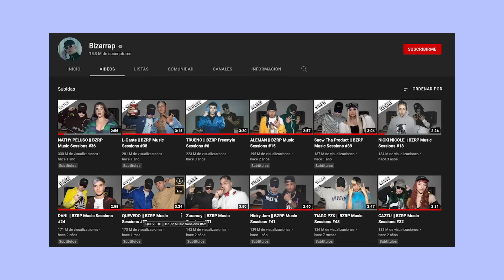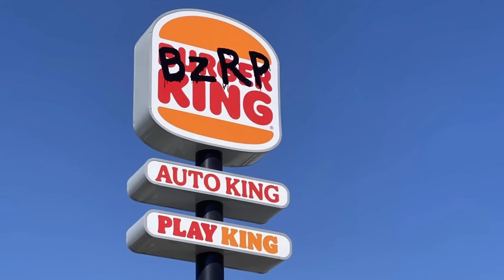El ABSURDO EFECTO QUEVEDO y BIZARRAP